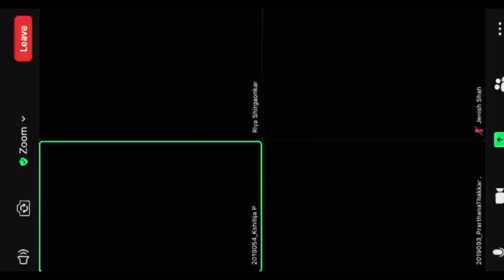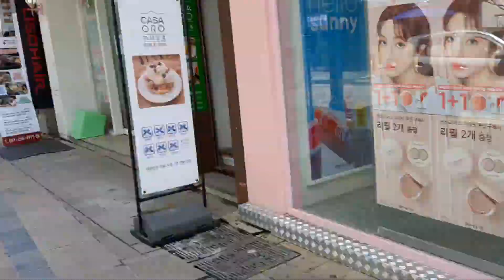A DAY IN OUR LIVES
Welcome to our RealAxed , This is our first vlog. Hope you like it!!

Editor:- Amit Agrawal
Amit Agrawal on Instagram :

Listen to us on:
Anchor: